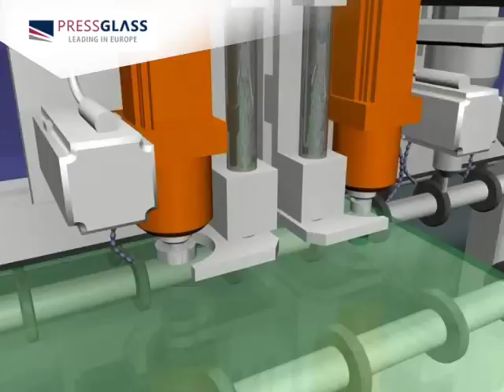Drilling of holes and milling on the glass - PRESS GLASS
Drilling of holes and milling on the glass.